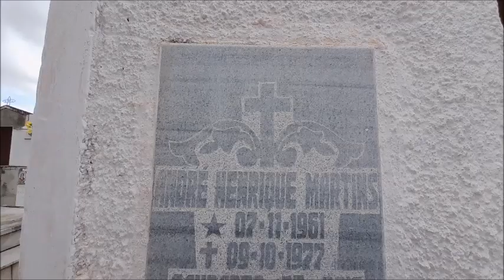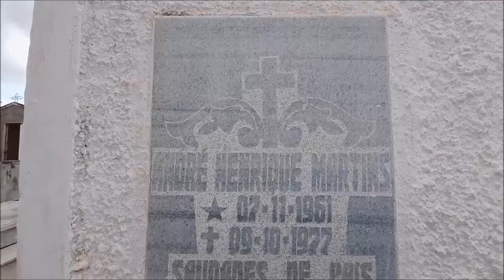Mombaça, Bairro Recreio em 07 de julho de 2023, parte 2